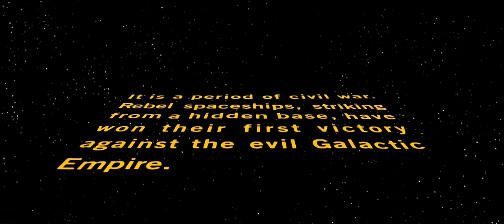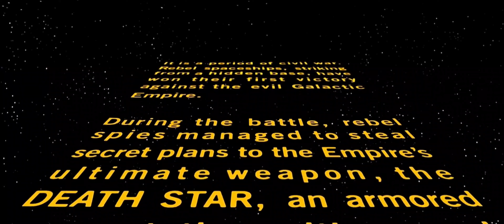Star Wars 1977 | Opening Crawl | Original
Released on Wednesday, May 25, 1977.

Re-released in 1979, 1981 and 1982.

Took my Brother Justin to see it in 1981 at the University Theatre in Toronto.